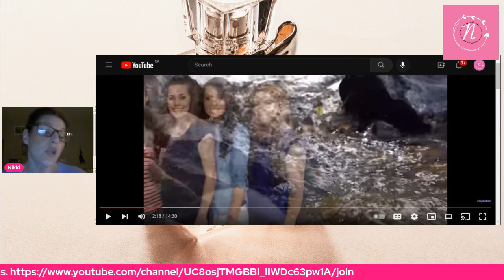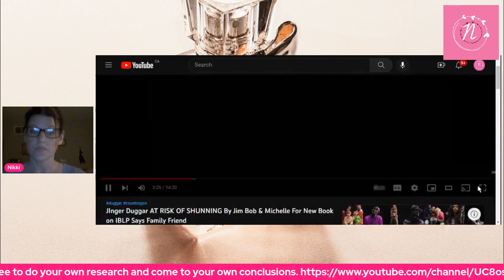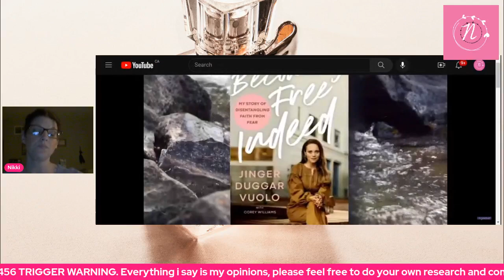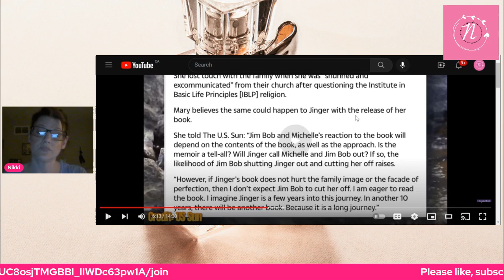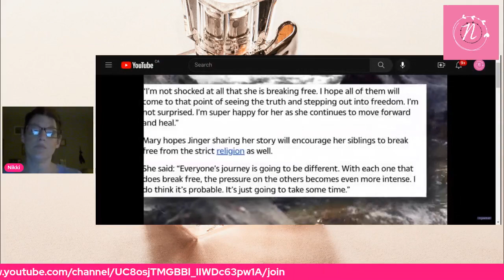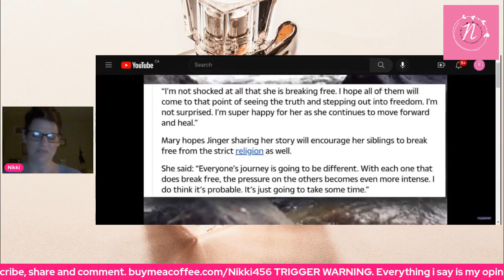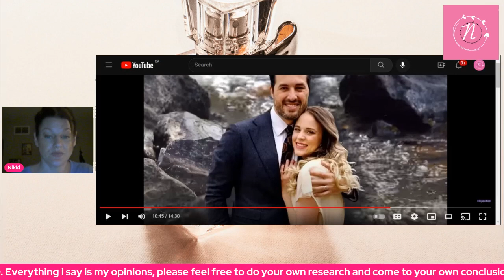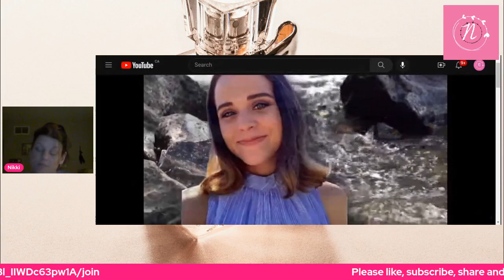KJ thinks Jinger will be shunned by her family for her book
Please do not take what I say as fact, these are my thoughts and opinions only.